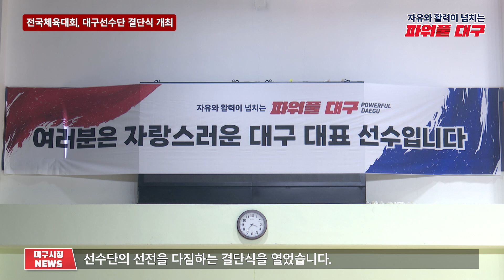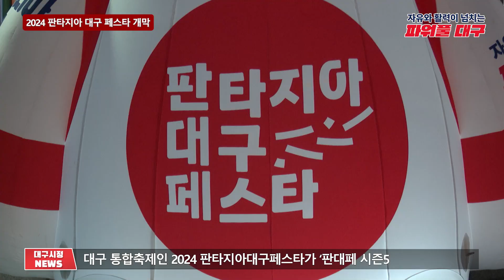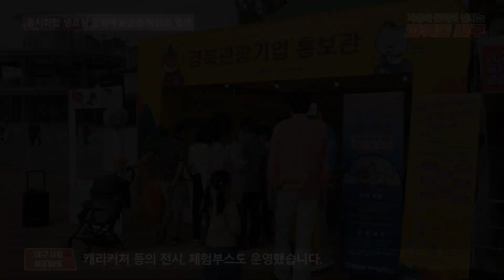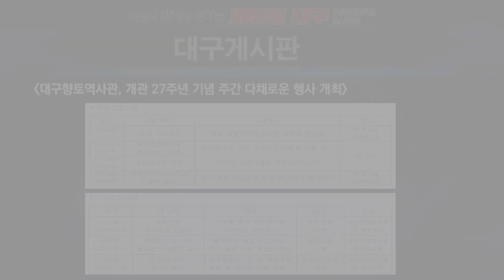[대구시(시장 홍준표)]241007 대구시정뉴스 2024 - 187호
- 주요헤드라인 : 제44회 대구광역시 문화상 시상식 개최, 전국체육대회, 대구선수단 결단식 개최, 2024 판타지아 대구 페스타 개막, 동서화합 영호남 문화예술관광 박람회 열려

- 게시판 : 대구향토역사관, 개관 27주년 기념 주간 다채로운 행사 개최